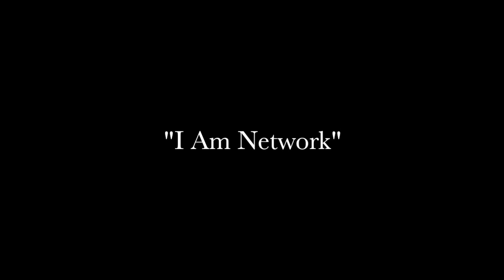GScott The Live Project